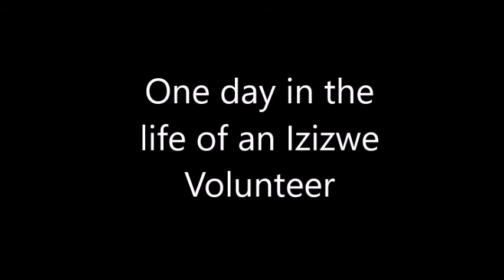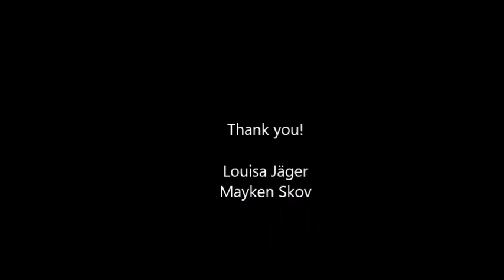One day in the life of an Izizwe Volunteer | Khaya Volunteer Projects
Experience what it is like to volunteer at our Izizwe Township projects.